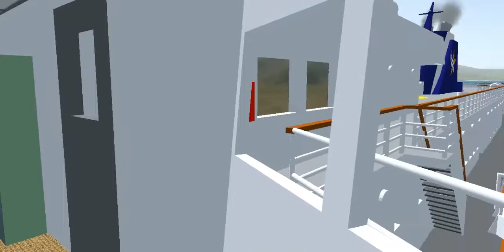SUPERFERRY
SUPERFERRY model for Vehicle Simulator.